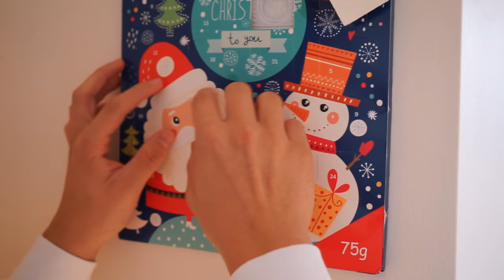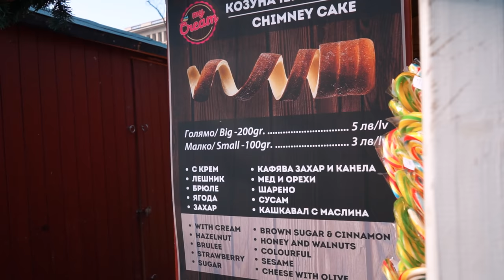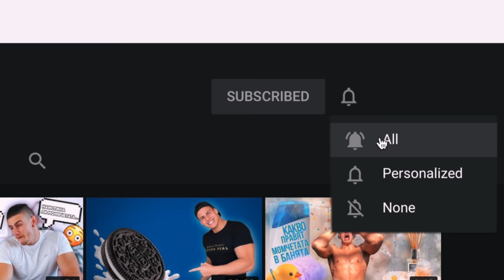ОЦЕНЯВАМ ХРАНАТА ОТ НЕМСКИЯ КОЛЕДЕН БАЗАР В СОФИЯ | ВЛОГМАС 2020 ДЕН 5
В днешното видео, от поредицата ВЛОГМАС 2020, ще оценявам храната от Немския Коледен Базар в София👨🏻‍🍳☃️

Йоана: @YoanaKodzhabasheva